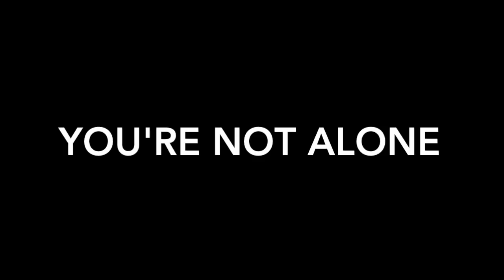You're Not Alone (2018) Official Trailer l Reylo AU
REY IS GOING THROUGH A TOUGH TIME WITH LIFE, SHE'S NEVER FELT SO ALONE. THAT WAS UNTIL SHE MET KYLO...BILLIONAIRE OF SOLO INDUSTRIES. UNDER THAT BIG MASK HE COULD BE A GENEROUS MAN. THROUGH THE MONTHS HE HAD KNOWN REY, THEY DEVELOP A FRIENDSHIP. REY GOES INTO DEPRESSION MODE AND KYLO IS THERE TO HELP HER. A FEW THINGS HAPPEN AFTER...

THIS IS NOT A FANFICTION, JUST MADE A VIDEO. THAT WOULD SUIT SOMETHING IDK. ENJOY!!